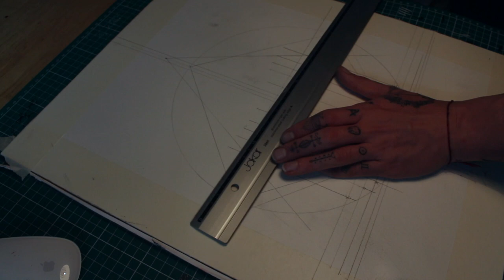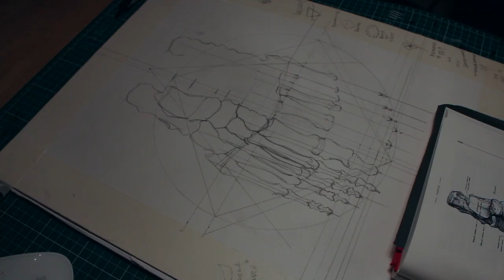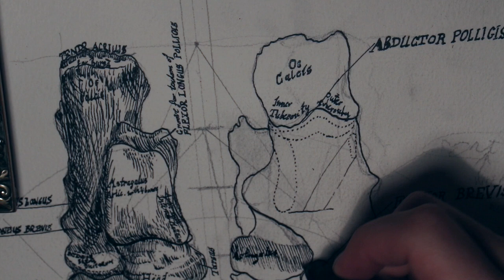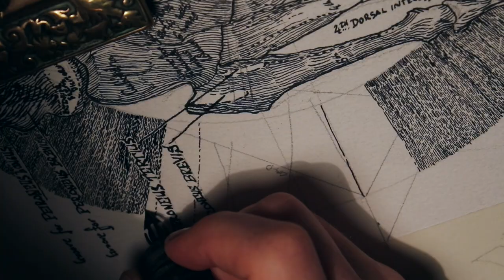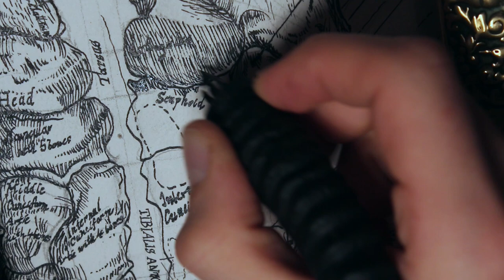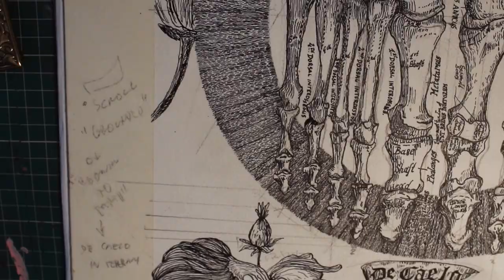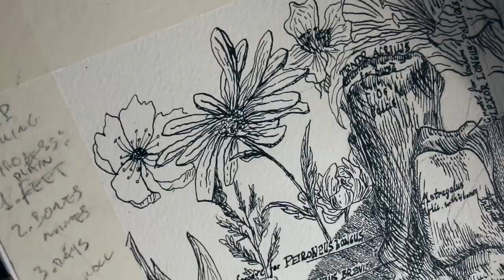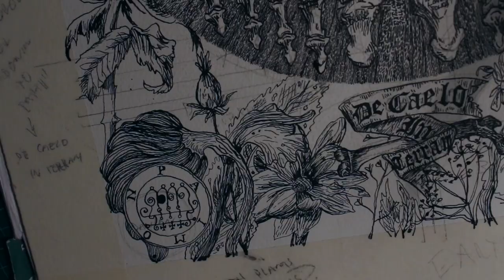Alchemy Element: Earth Drawing using Nib & Ink TIMELAPSE // SATISFYING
Hey guys,
In this video I am showing the inking process of my nib and ink drawing based on Alchemy Element: Earth.

Pretty simple video with a little commentary.
so yeah just watch it,

I hope you gonna like it.

Linas Salcius